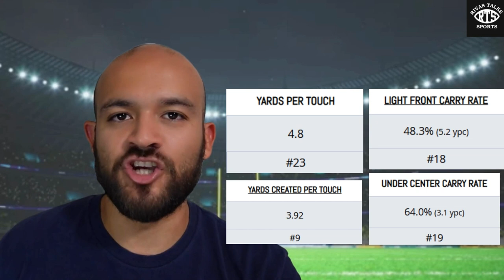HIDDEN GEMS: 3 Running Backs To Stash For MASSIVE FANTASY UPSIDE!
Looking to boost your fantasy football team with game-changing running backs to stash on your bench that are being slept on?

Check out this video to discover three must-have RBs to stash on your bench that possess massive upside fantasy potential!

Not only do these three running backs have a great chance to get an increased in workload but they no doubt can make the most of their fantasy opportunity when presented to them.

Don't miss out on the chance to secure these hidden gems between the mid to later rounds before your league mates do!